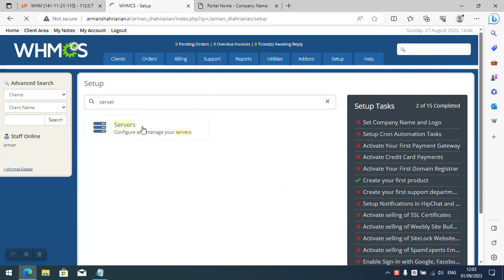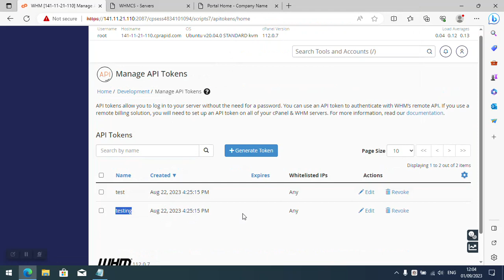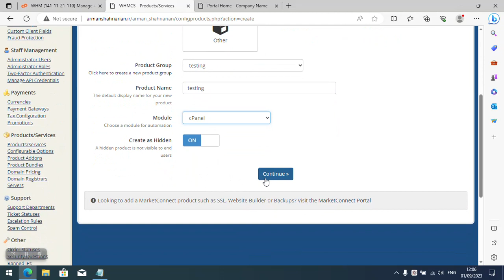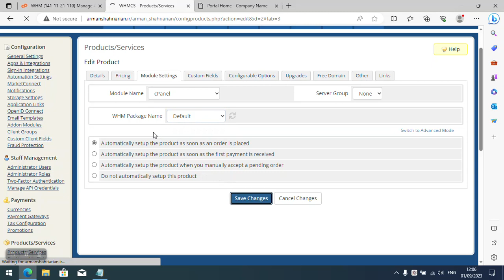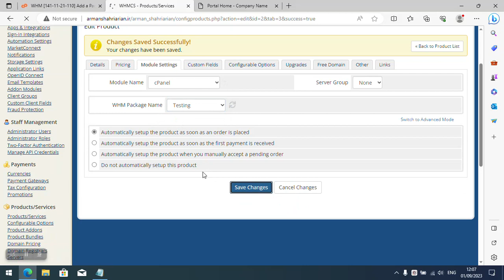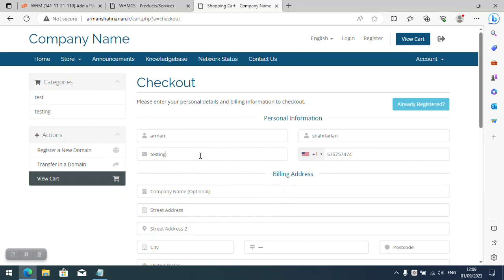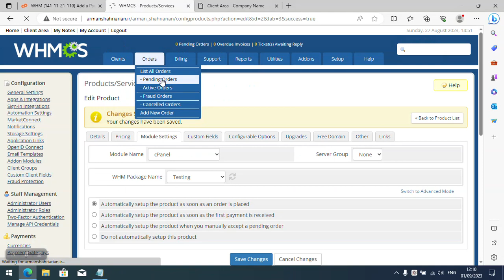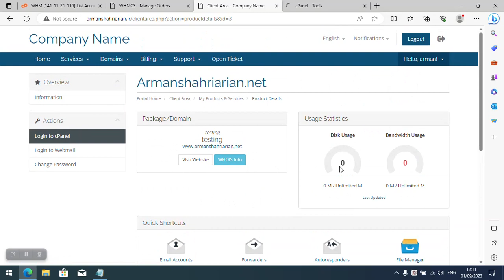how to create cpanel account in whmcs with api